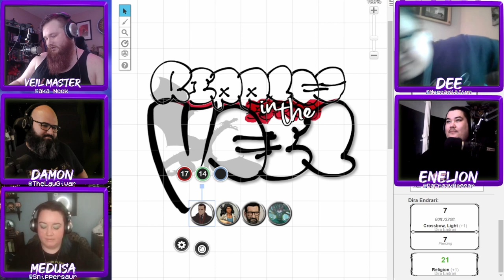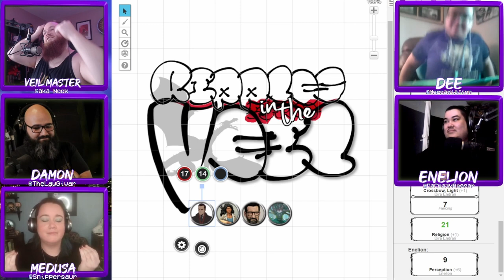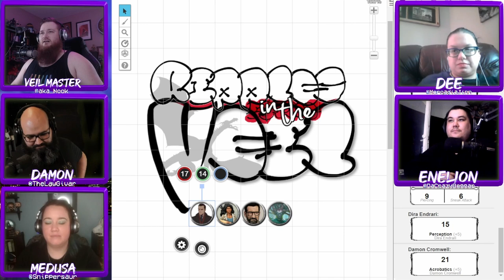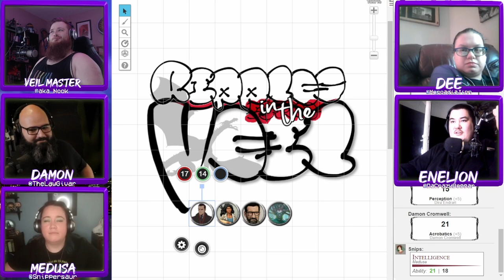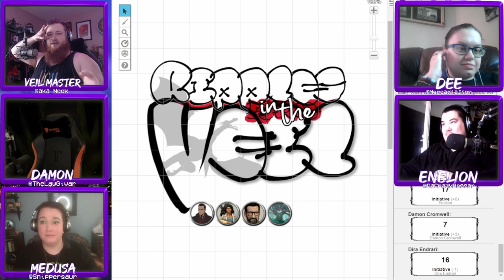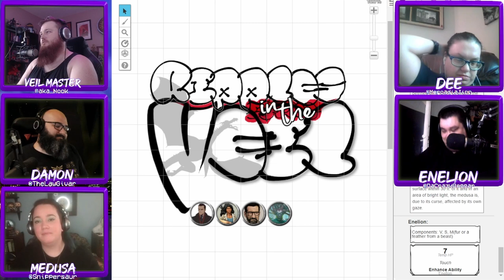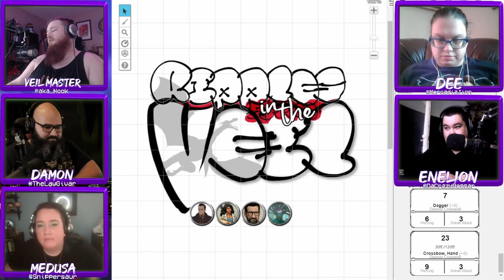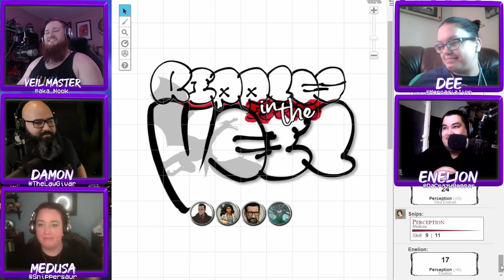D&D in Chicago | "Ripples in the Veil" - Episode 2: Easter Snowday